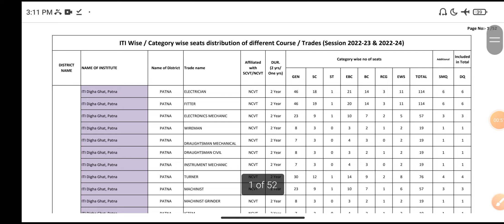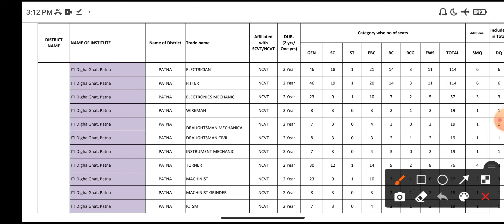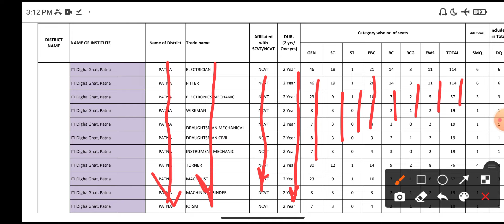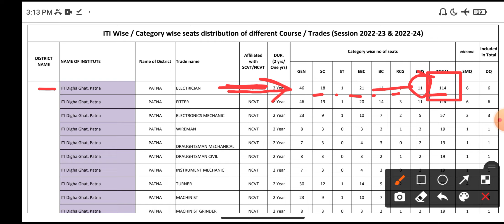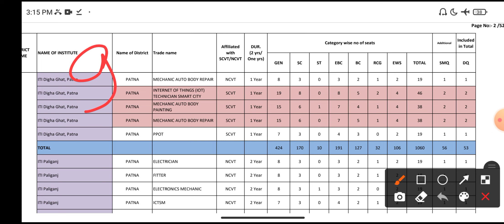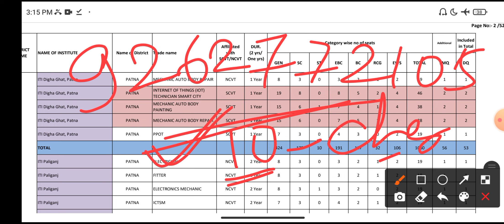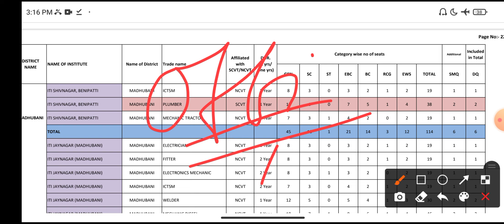Bihar ITI seat Matrix 2022 । Bihar Iti Seat Matrix | Bihar Iti Total Seats 2022